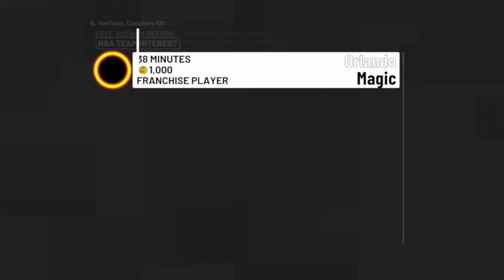+4 TheLand NO SUPER TEAM